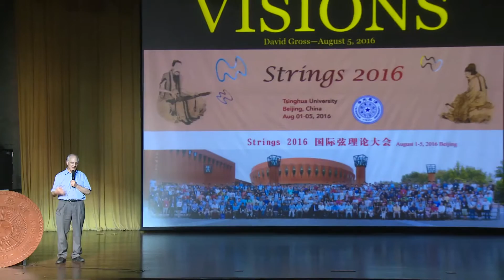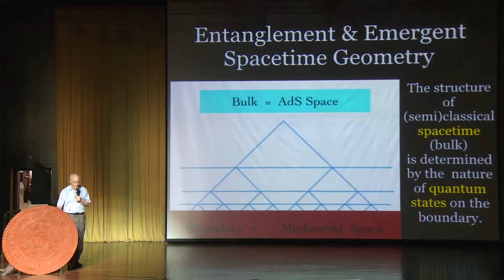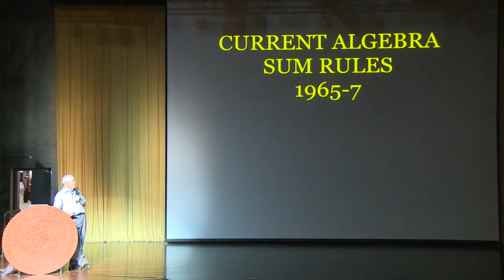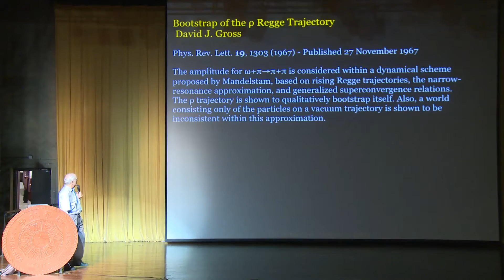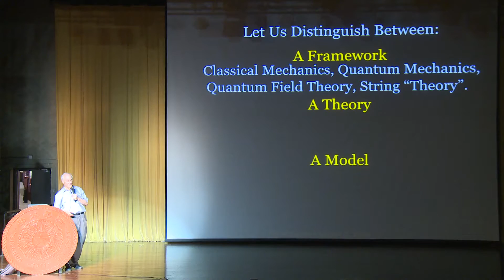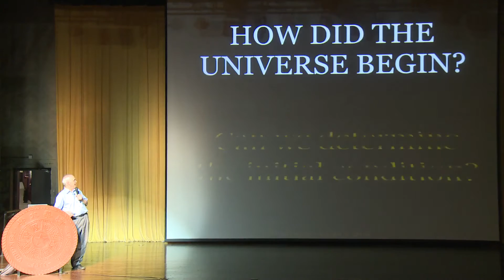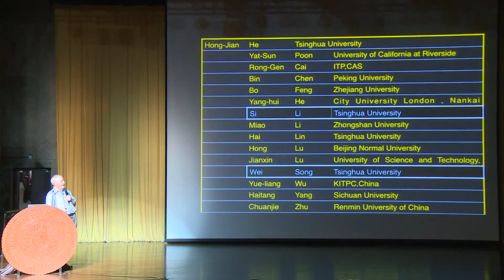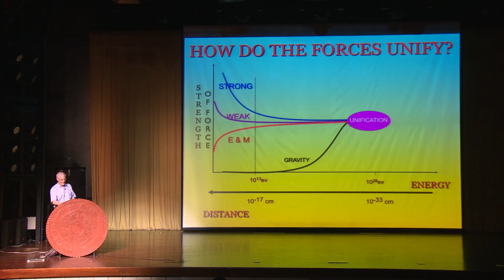Strings 2016 0805 David Gross